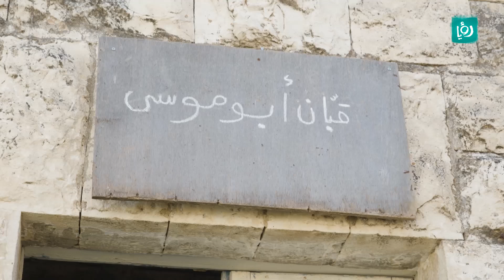صاحب الدكان بعرف كل تفاصيل القرية، مين تجوز ومين خلف ومين رح يسافر! .. لسه الوضع هيك او تغير؟